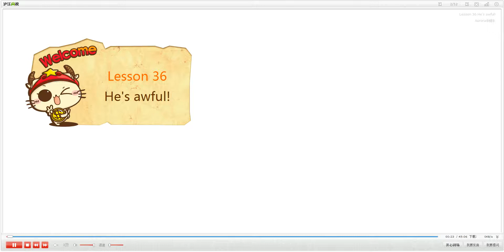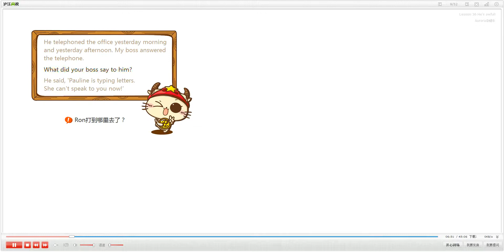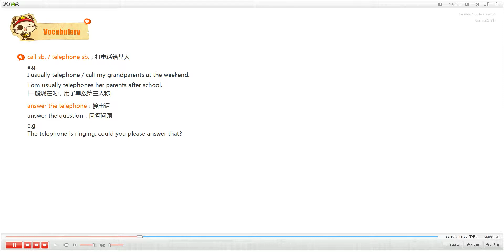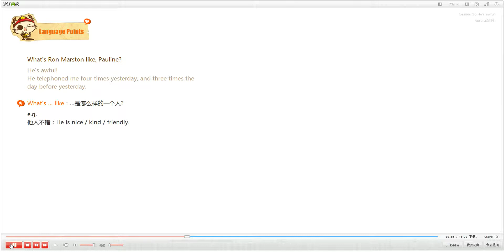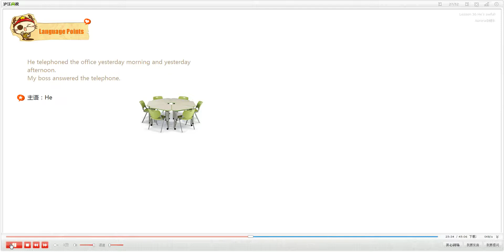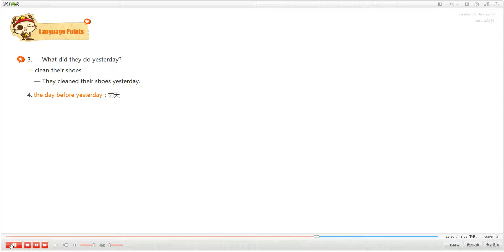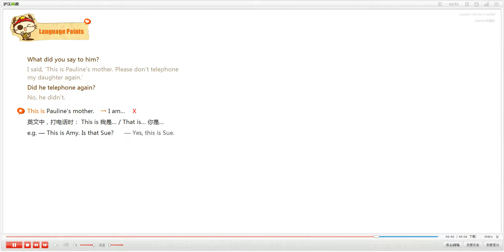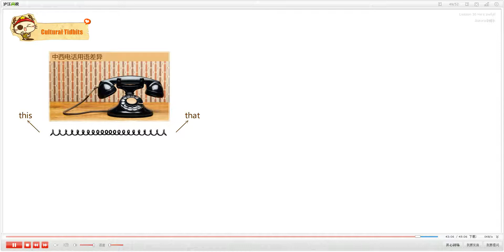037 Lesson 36 He's awful!